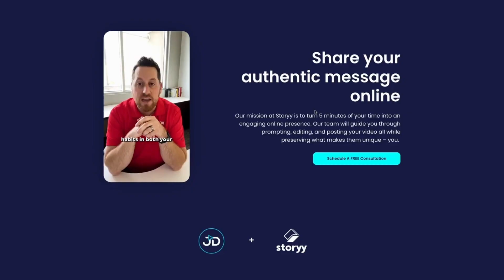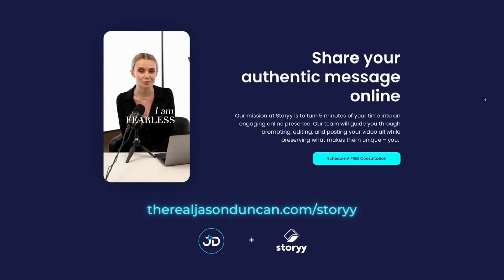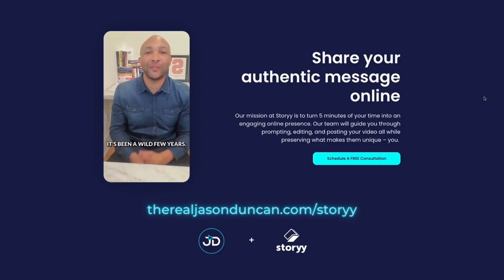Greed & Success - The Root of All Success ft. Michael Esposito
| In this thought-provoking podcast episode, join host Jason Duncan with guest expert Michael Esposito as they delve deep into the complex relationship between greed and success. Exploring the dark underbelly of ambition and achievement, this episode aims to challenge conventional notions of what it means to be successful.

Ultimately, this thought-provoking episode serves as a cautionary tale, highlighting the potential pitfalls of an unbridled pursuit of success. It encourages listeners to redefine their own definitions of success, to prioritize values such as empathy, collaboration, and social responsibility, and to find a healthier balance between ambition and contentment.

So, join Jason Duncan with guest expert Michael Esposito  on this captivating exploration of the darker side of success, as they peel back the layers of greed and its profound impact on our lives and society as a whole.